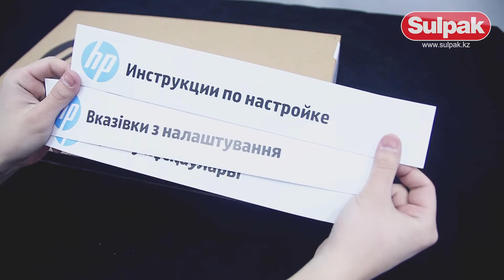Ноутбук HP 15-af191ur (P3M48EA) Распаковка (Sulpak.kz)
Предлагаем вашему вниманию распаковку и обзор комплектации ноутбука HP 15-af191ur (P3M48EA)